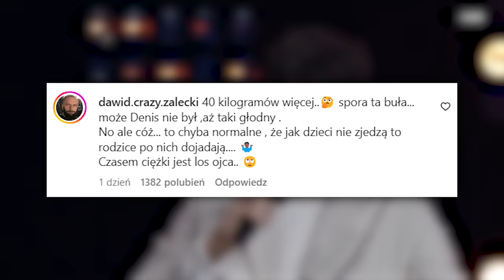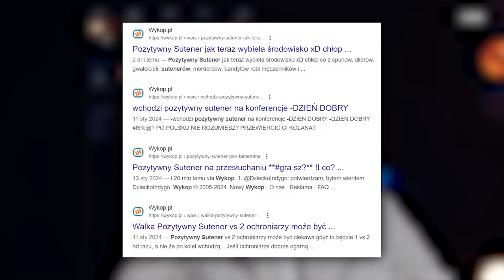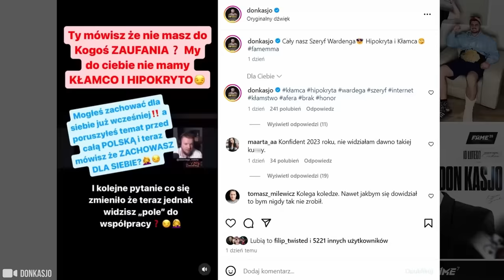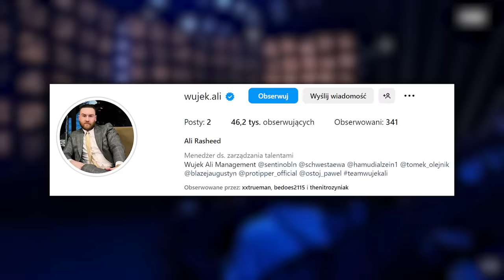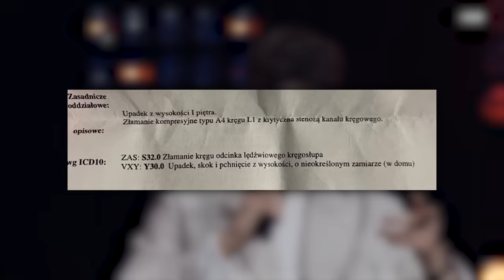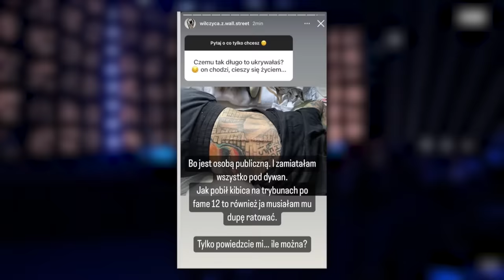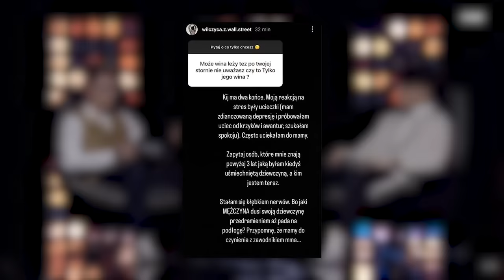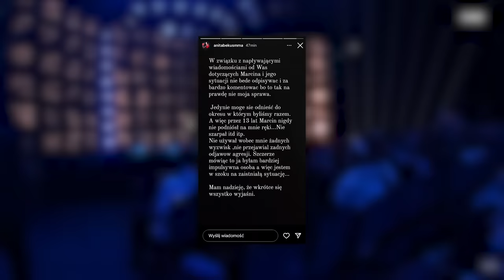MARCIN WRZOSEK OSKARŻONY O PRZEM0C DOMOWĄ! (WARDĘGA, OLEJNIK, KASJO, WIELKI BUU, ZAŁĘCKI, CLOUT)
ROZDZIAŁY:
00:00 - 01:10 - DAWID ZAŁĘCKI VS WIELKI BUU W CLOUT! (KONFROTNACJA W KOMENTARZACH)
01:11 - 03:38 - WIELKI BUU ODPOWIADA NA ZARZUTY DENISA, ODPOWIADA NA WYZWANIE DO WALKI
03:39 - 05:21 - WIELKI BUU SZCZERZE O KRYMINALNEJ PRZESZŁOŚCI (ZARZUT O SUTENERSTWO)
05:22 - 06:01 - REKORDOWA STAWKA ZA REKLAME NA CIELE W FAME!
06:02 - 08:03 - DON DIEGO ODPOWIADA DENISOWI! (ZAWALCZY NA FAME 20?)
08:04 - 11:03 - WARDĘGA POD ŚCIANĄ! (KASJO, OLEJNIK I MENADŻER SPEŁNILI JEGO WARUNKI FINANSOWE)
11:04 - 18:08 - WRZOSEK OSKARŻONY PRZEZ PARTNERKE O PRZ3M0C DOMOWĄ!
18:09 - 18:28 - ZAKOŃCZENIE (MMAINFO)